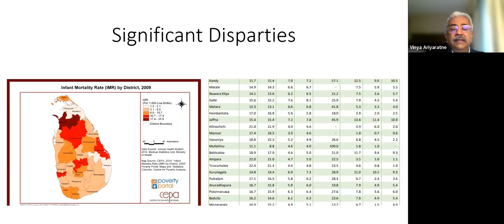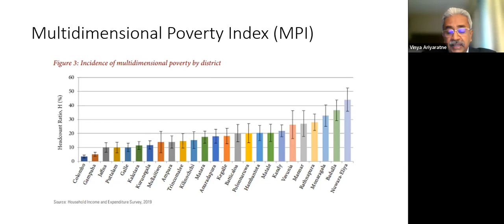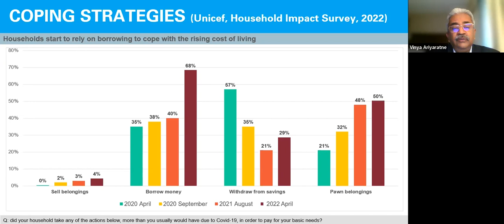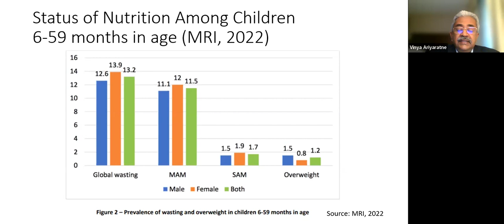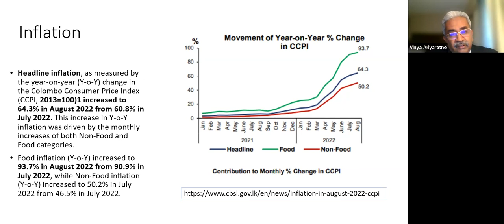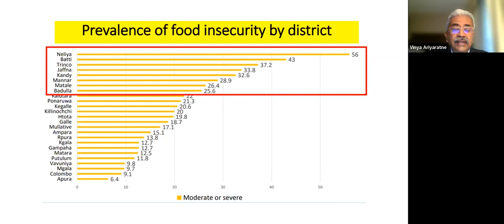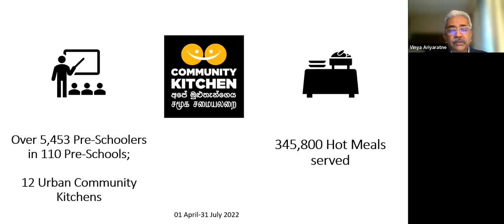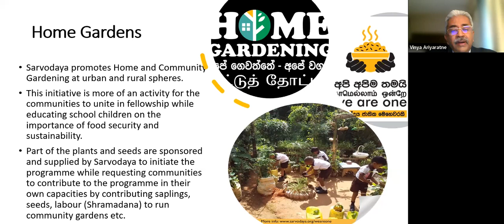Crisis in Sri Lanka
In recent months, Sri Lanka has been going through an economic and political crisis unparalleled in its history as an independent nation.  As a result of gross financial mismanagement, the country defaulted on its debt in May and could not pay for essential imports.   Shortages of food and fuel forced Sri Lankans to queue for days for essential supplies and led to a widely supported uprising against President Rajapaksa and a demand for systemic political change.  The President was forced to flee the country in July and a new President, Ranil Wickremasinghe, a veteran politician and former prime minister, was elected by parliament to try to resolve the country’s problems.  But there is a standoff between him and the leaders of the popular movement, who accuse him of being too close to the Rajapaksas and part of the problem.

In this discussion, we look at how this serious economic and political crisis emerged, how it is being impacted by the global economic downturn, and how it might be resolved.

This session will be chaired by Dr David Page (Senior Research Fellow, ICWS, and former BBC World Service).

Speakers:

Mandana Ismail Abeywickrema, is a journalist and activist. She is the Editor in Chief of the Sunday Morning national newspaper. She came into journalism under Lasantha Wickrematunge, the Editor of the Sunday Leader who was assassinated for his outspoken criticisms of corruption and abuses of human rights.  In 2013, she launched a union for journalists to help those who need legal support and to protect their rights.  She is also the Executive Advisor to Factum, an Asia-based think tank.

Dr Vinya Ariyaratne is the President of Sarvodaya, the largest non-government development organisation in Sri Lanka.  He is a medical doctor by profession and specialised in Community Medicine. Sarvodaya has provided emergency humanitarian assistance to over 300,000 people in recent months and has been involved in national-level dialogues to find solutions to the crisis.

Dr Indrajit Coomaraswamy is a former Governor of the Central Bank of Sri Lanka and a former Director, Economic Affairs Division and Deputy Director, Secretary-General’s Office, Commonwealth Secretariat.  He spent fifteen years working in the Central Bank and the Ministry of Finance before joining the Commonwealth Secretariat in 1989.  He was made Governor of the Central Bank in 2016 and served for 3 years.

Sumathy Sivamohan is Professor in English at the University of Peradeniya, who teaches literature, critical theory, theatre, film and translation. She is a film-maker, poet, playwright and translator who has won national and international awards.  In 2011, she received the Sahitya Academy of India’s Premchand Literary Award and in 2022 a Cornell University Global South Translation Award. During 2020-21, she co-founded the Kuppi Collective, an activist academic initiative of intervention in contemporary educational, political and economic affairs.